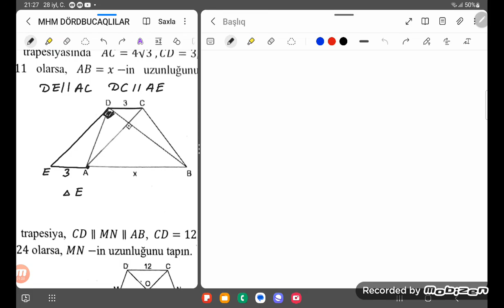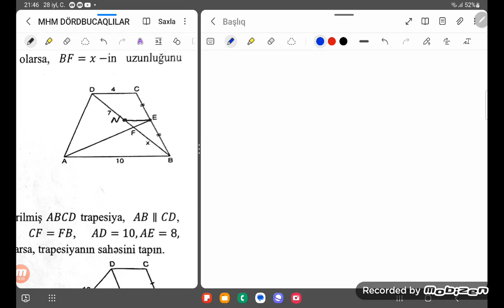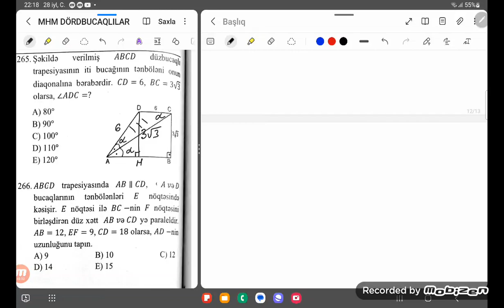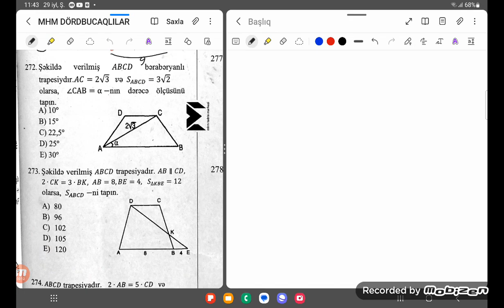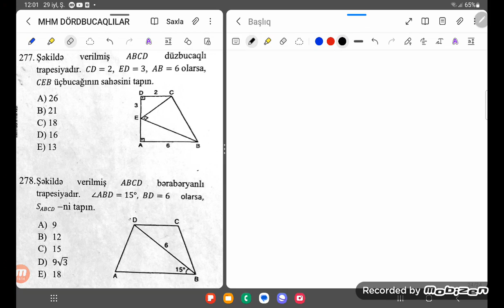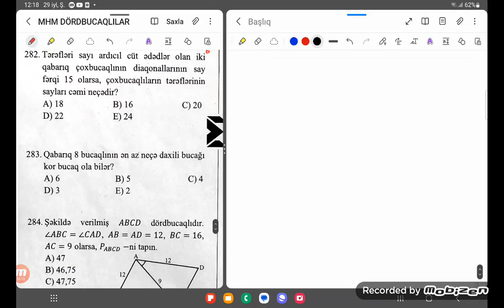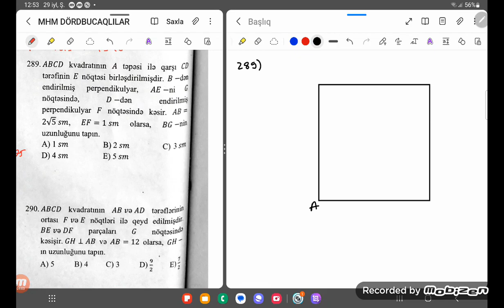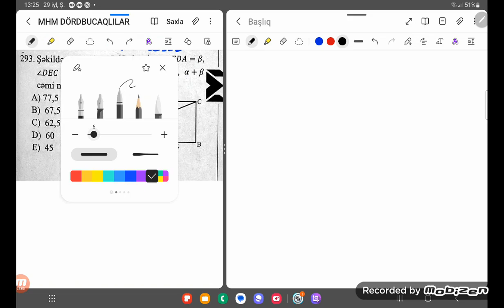MHM Həndəsə.Dördbucaqlılar.Çoxbucaqlılar 251-293